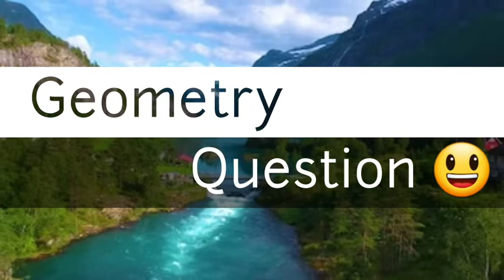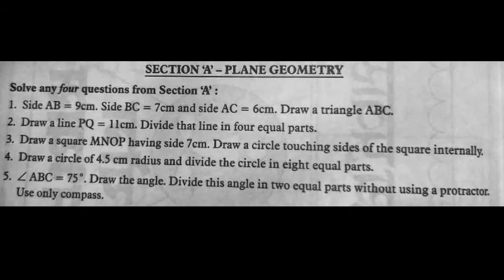📏Geometric construction for elementary and intermediate students geometry part7🔥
Made by Omkar Pawaskar.
This is the last video of Elementary and intermediate series
this is for elementary and intermediate grade exam students This video is for elementary and intermediate.  7th type questions of geometry
 photos used in this video are from internet